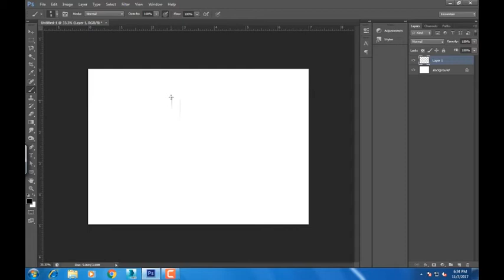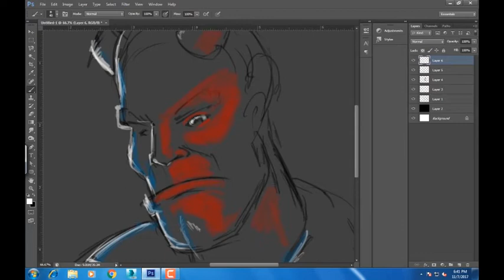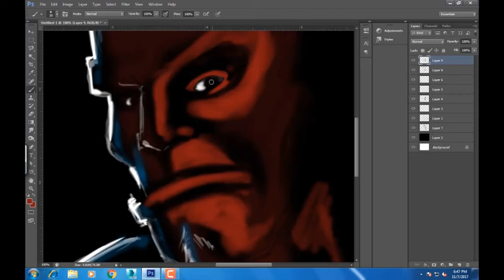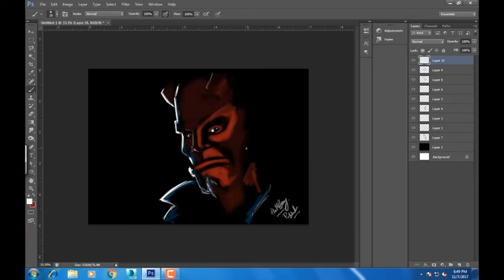DP..in 5 min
digital paintings on Photoshop in 5 min .